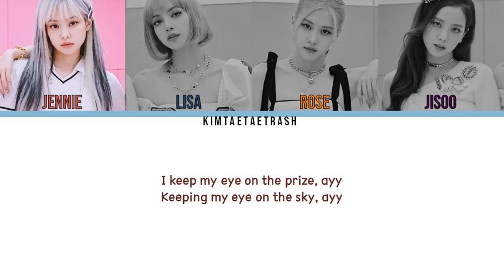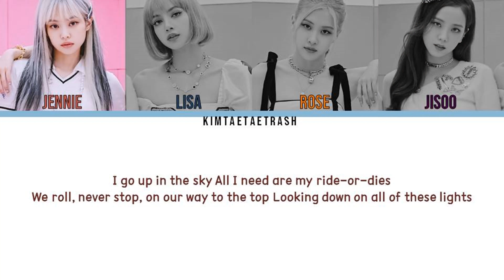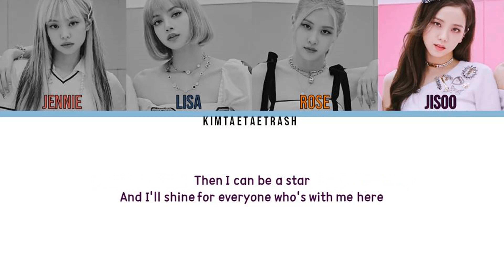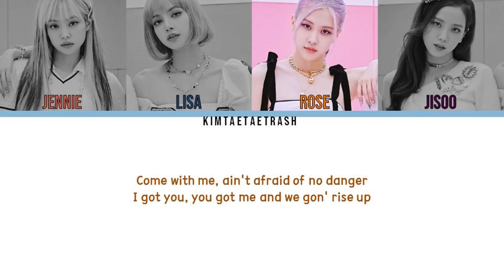How would BLACKPINK sing "HELICOPTER" (Eng Ver.) By CLC(Color Lyrics Eng/Rom/Han)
Thanks a lot for watching! Have a good day/night.💜💜